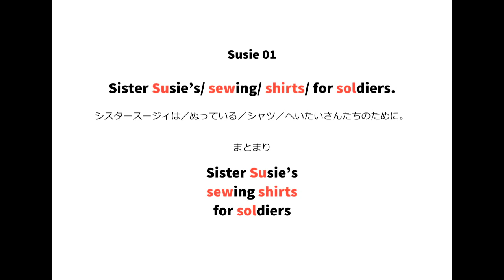英語よみきかせリズミクス Susie 01